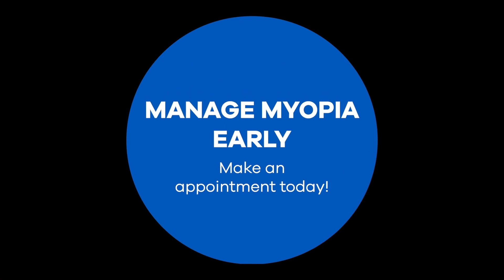HOYA x Precision Optics - MiYOSMART Testimonial